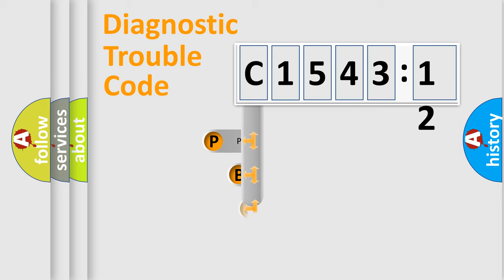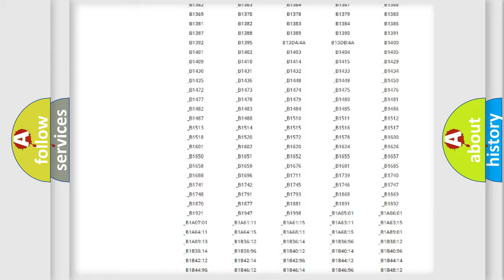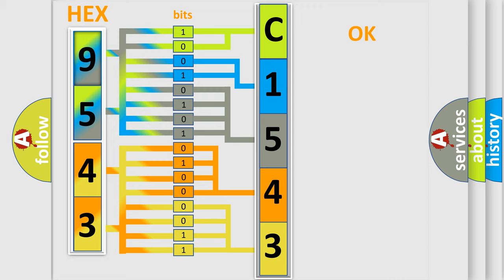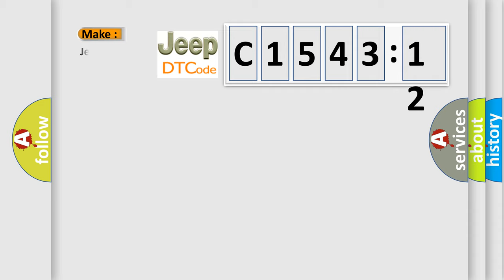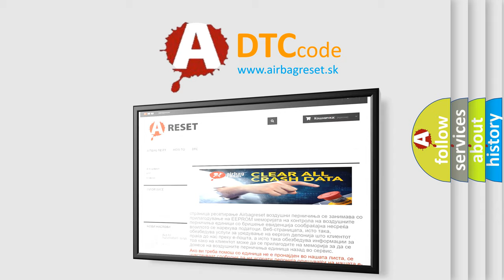DTC Jeep C1543-12 Short Explanation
Contents:
0:21 Basic DTC analysis according to OBD2 protocol standard.
1:48 Insight into programming
2:58 A diagnostically understandable description of the Diagnostic Trouble Code
3:05 Basic error definition

Make:
Jeep
Code:
C1543 12
Definition:
XX: ECU Hardware
Description:
Cause:
The control module has detected an internal malfunction.